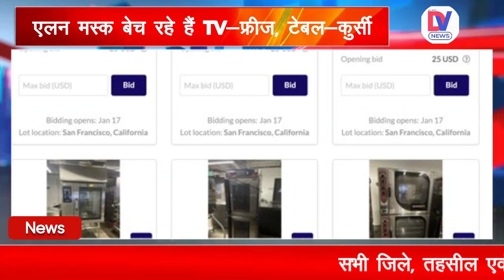Twitter खरीदकर पैसों की तंगी से परेशान हुए Elon Musk, बेच रहे हैं TV-फ्रीज, टेबल-कुर्सी | DVNews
ट्विटर (Twitter), टेस्ला (Tesla),स्पेसएक्स जैसी कंपनियों के मालिक एलन मस्क (Elon Musk) के लिए बीता साल कुछ खास अच्छा नहीं रहा। वहीं इस साल की शुरूआत भी कुछ फीकी रही है। 44 अरब डॉलर में ट्विटर खरीदने के बाद से एलन मस्क को बड़ा नुकसान हुआ है। कभी दुनिया के नंबर 1 रईस रहने वाले एलन मस्क ने संपत्ति गंवाने में गिनीज वर्ल्ड रिकॉर्ड बना दिया।

The past year has not been particularly good for Elon Musk, the owner of companies like Twitter, Tesla, SpaceX. At the same time, the beginning of this year has also been somewhat dull. Elon Musk has suffered huge losses since buying Twitter for $44 billion. Elon Musk, once the world's No. 1 rich man, made a Guinness World Record in losing property.